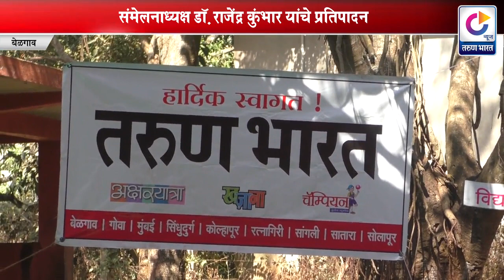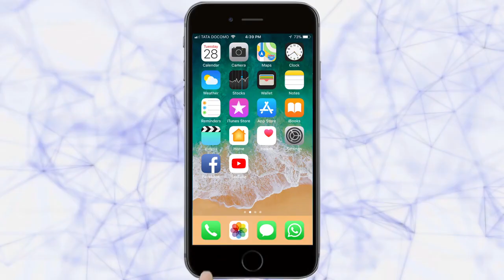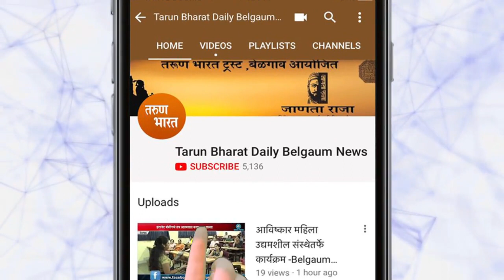उचगाव मराठी साहित्य समंलेन उत्साहात - Belgaum News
|Uchgaon Marathi Sahitya Sammelan|तरुण भारत|Poets bring poetry in sammelan|